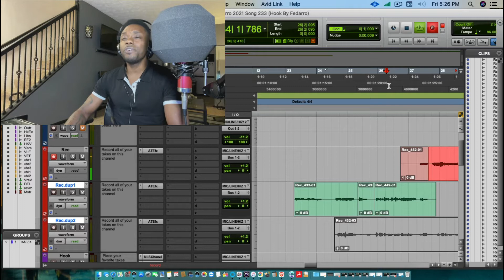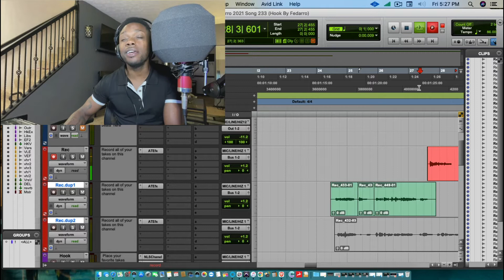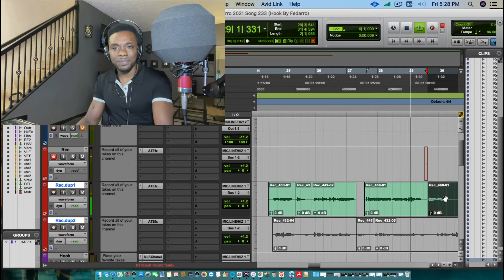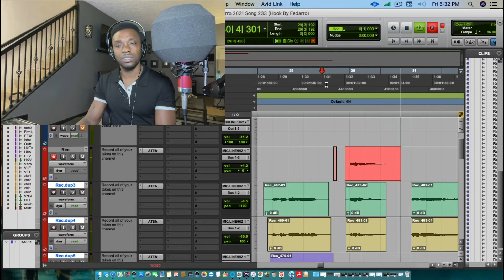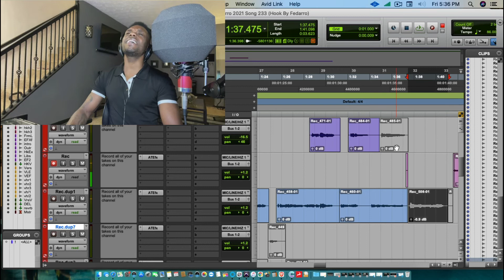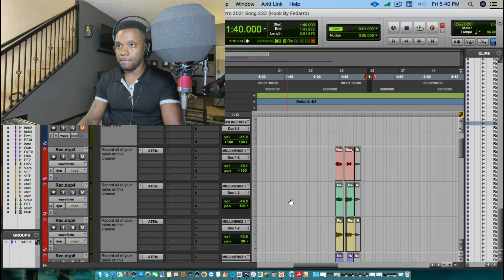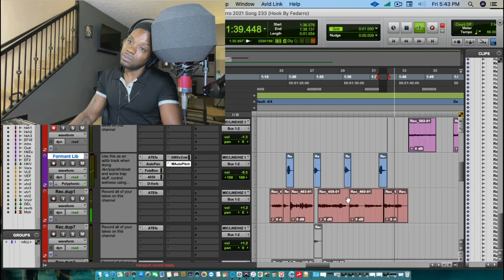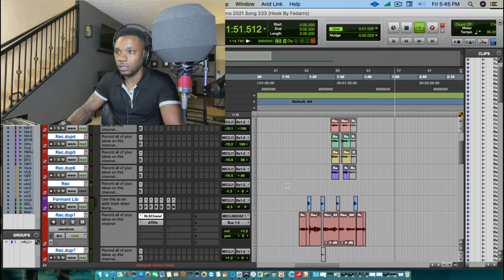Fedarro Recording "Cinderella" Full Session | Pro Tools Preset Tutorial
ALL TEMPLATES ARE INSTANT DOWNLOAD AND COME WITH VIDEO
GUIDES!!!

This training will show you how to mix, master, vocal edit,
do vocal production and more. Perfect for the beginner that's trying
to get up to speed or the advance user looking for that edge.